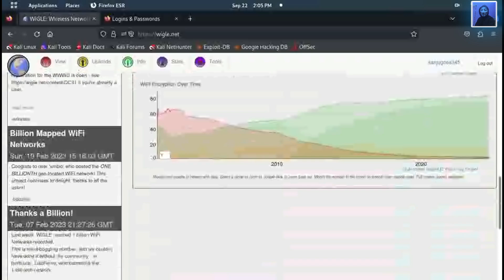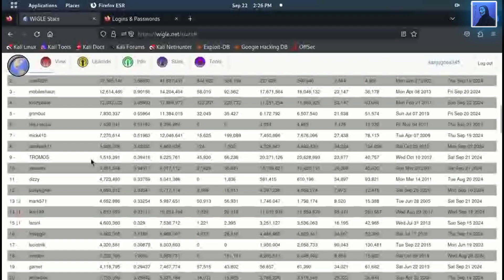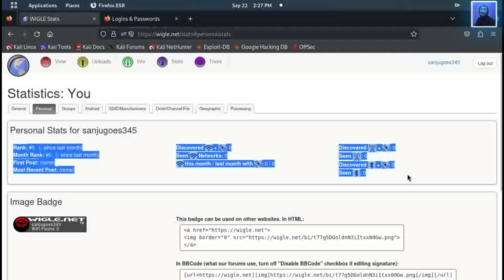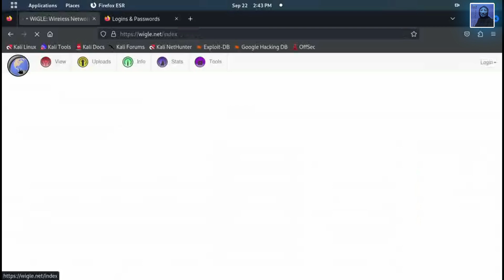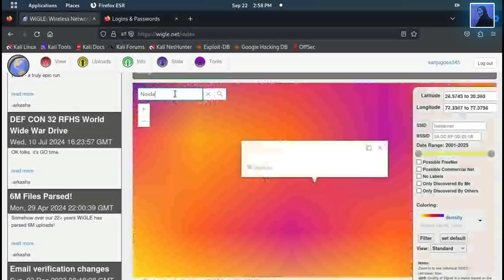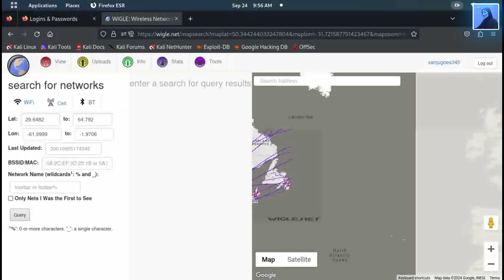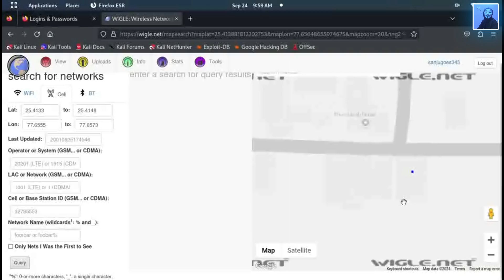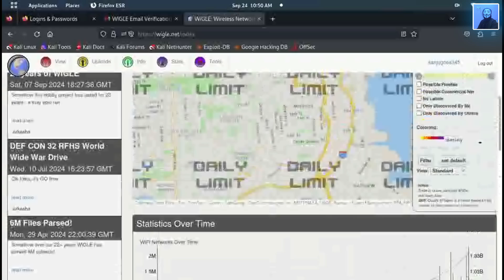Wireless Networks Near Me?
Hello Friends,
In this video, I will show you how to map and explore the security of every network you walk or drive by. how to explore wireless networks with wigle? what is wigle (wireless geographic logging engine)? How to use wigle?

This video is for strictly educational and informational purpose only. Hacking without permission is illegal so please keep in mind, thanks.

cybersecurity
penetrationtesting
ethicalhacking
cyber security training
Hacking
Kali Linux Tutorials
Class Hack